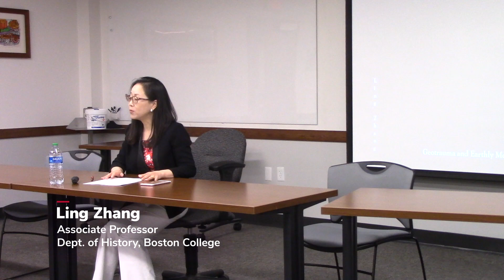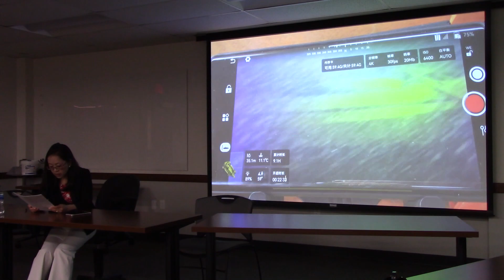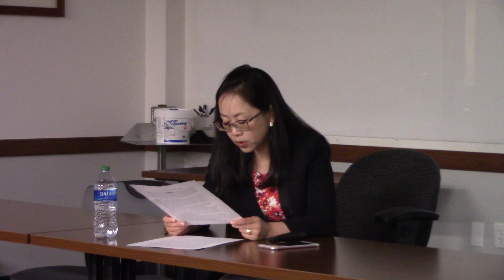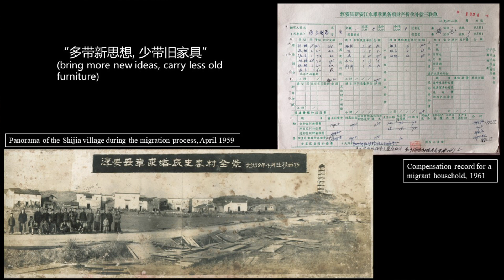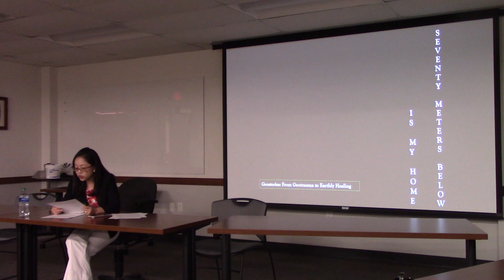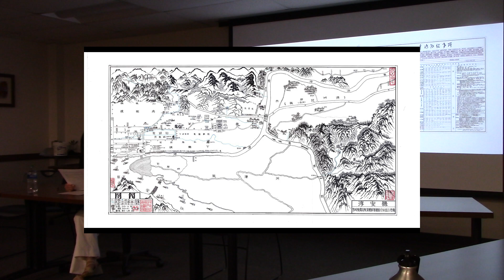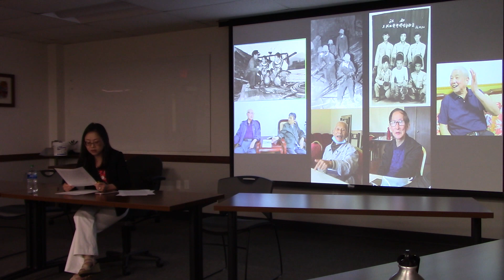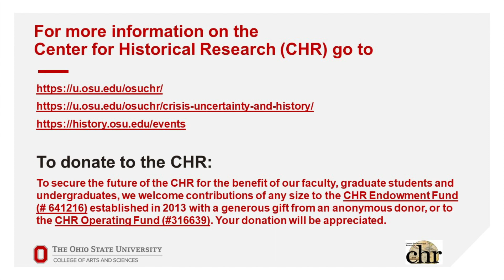Seventy Meters Below Is My Home: Geotrauma and Earthly Memories of East China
When a major dam was installed in the Xin'an River valley in the mid-20th century, the valley experienced a dramatic transformation. Dr. Ling Zhang (History, Boston College) described the impact in a recent presentation at the Center of Historical Research.

This talk introduces part of my new book entitled 108 Meters. The Xin’an river valley in east China historically sustained an affluent society with a dense human population. When a major dam was installed in the river in the mid-twentieth century, the valley experienced a dramatic transformation. The transformation was first and foremost geological. Following that was the changes to the physical, socioeconomic, and emotional relationships between people and the land that went under water. Seventy years have gone by. Mourning of the lost land has passed on across three generations. It has evolved into diverse forms and prompted different actions. The various earthly memories those men and women have made and continue making, as my oral history and ethnography reveal, are reshaping that watery world, especially in the new historical context of environmental degradation, resource shortage, and climate change.

About Ling Zhang: Born and raised in a river town in east China, Ling Zhang studied literature, philosophy, and history at Peking University in China and economic and environmental history at University of Cambridge. Her first book The River, the Plain, and the State: An Environmental Drama in Northern Song China, 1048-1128 (Cambridge University Press, 2016) received the 2017 George Perkins Marsh Prize for the Best Book in Environmental History by the American Society for Environmental History. Ling is a Distinguished Visiting Professor of Shanxi University in China. With John McNeill, she co-edits the “Studies in Environment and History” book series published by Cambridge University Press. As an associate researcher at Harvard University’s Fairbank Center for Chinese Studies, she convenes a research series called “Environment in Asia.”

This Ohio State University Center for Historical Research (CHR) presentation was co-sponsored by the Institute for Chinese Studies, the East Asian Studies Center, and the Mershon Center for International Security Studies.